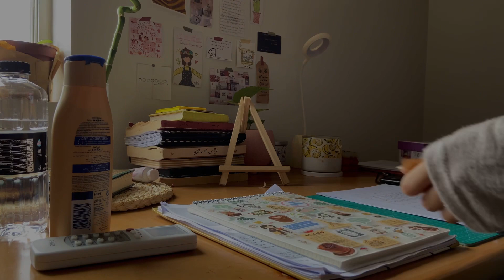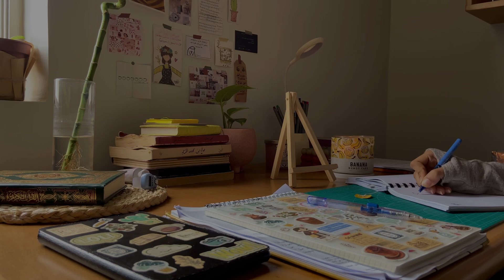يوم في حياتي ♡︎ | A day in my life